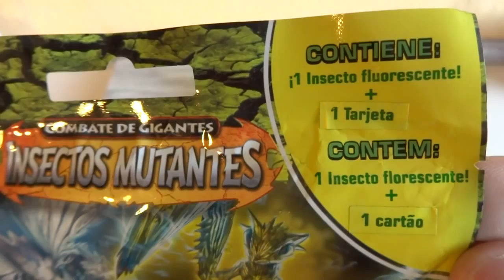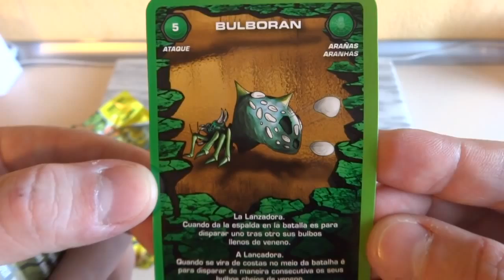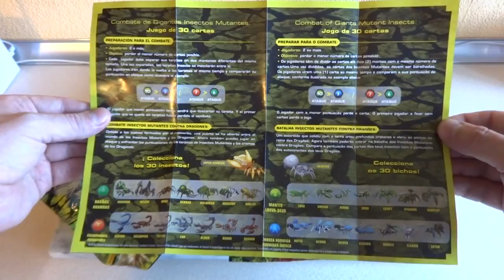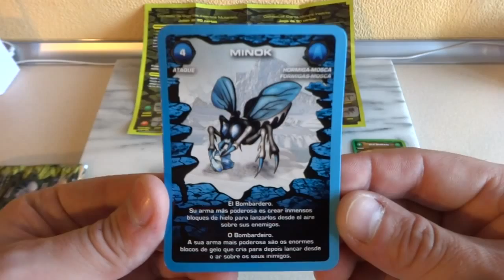Combat of Giants Mutant Insects Surprise Blind Bags Ubisoft Games 3D Toys Unboxing